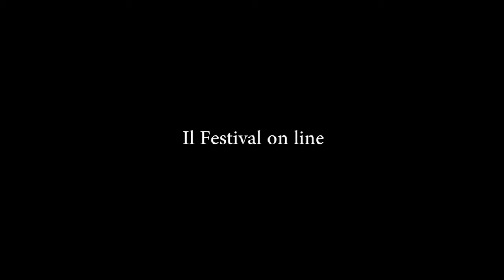Le nostre deposizioni Adriano Engelbrecht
Bologna in Lettere 2020 - Il Festival on line Sonia Caporossi introduce Adriano Engelbrecht.